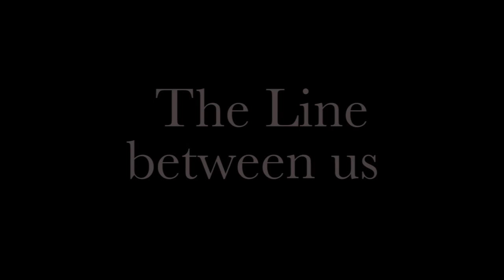The Line Between Us | Antonis Antoniou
Directed by Antonis Antoniou

Actors: Katerina Vavouraki
              Anastasis Karachanidis

Lighting: Lydia Tsatsou-Paraskevopoulou

Costume Designer: Marianna Zachariadou

Make Up Artist: Pinelopi Kollintza